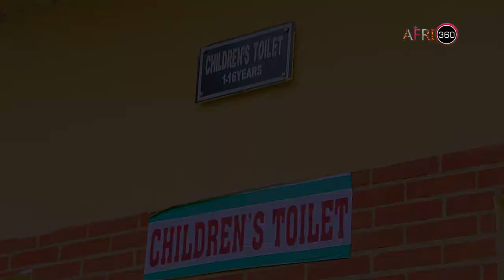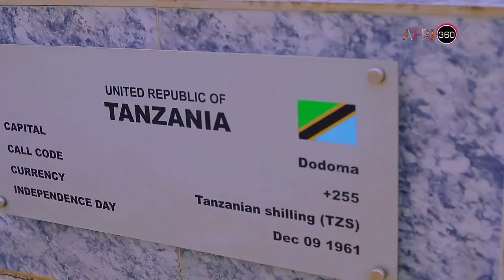The JJT Park, Lagos, Nigeria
The Johnson Jakande Tinubu (JJT) Park is one of the few go-to picnic spots on the Lagos Mainland, situated in the Alausa area (adjacent to the State House of Assembly). This recreational park is operated, maintained and financed for public consumption as a monument believed to celebrate three Lagos heroes.

It's free to all, spacious, green and gets a lot of breeze. There are big gazebos for groups; there are smaller sheds for couples who need a bit of privacy and there is a wide lawn for families who have come with their mats, duvets, etc.

It also boast of features such as free WiFi, the Eyo waterfall, the dry fountain, wheelchair accessibility, flags of all 54 African countries, dozens of Parrots, historical monuments, chess art, etc.

It is an awesome place with great ambience suitable for picnics, outdoor events, photo sessions, a great play space for kids.

Do you have a tourism destination, adventure, travel experience or brand offering you would like us to film and feature?